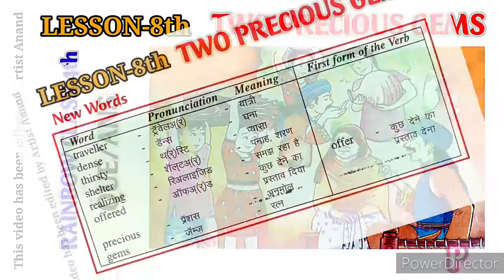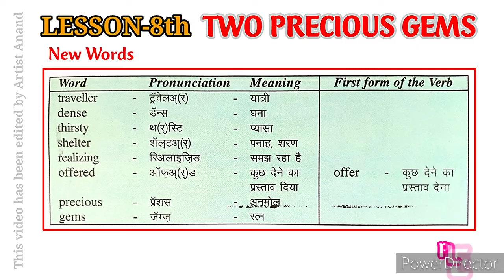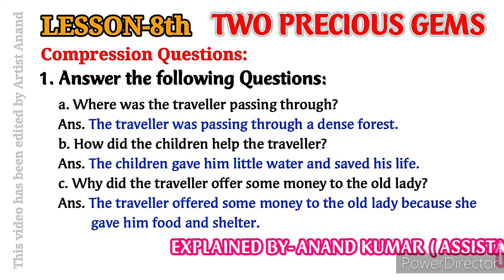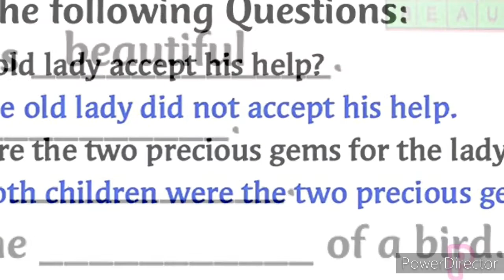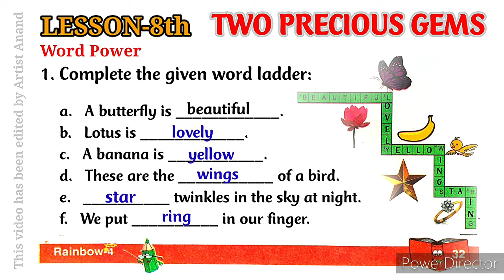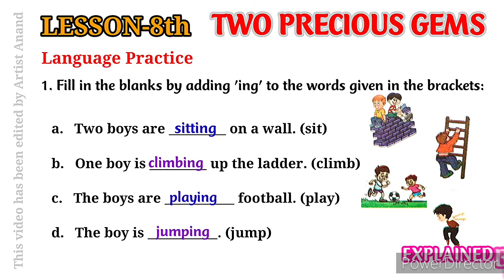TWO PRECIOUS GEMS//RAINBOW CLASS 4th//LESSON-8th//सम्पूर्ण हल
Explained by Anand Kumar (Assistant Teacher)Azamgarh